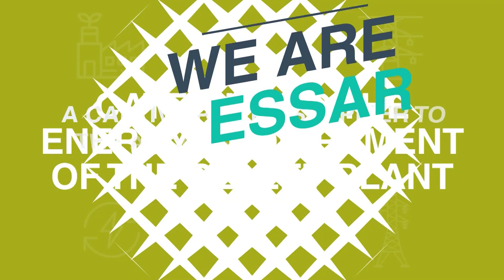WeAreEssar: Essar Power Odisha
A coal-fired power plant with 60 MW capacity, we cater to the energy requirement of the pellet plant at Paradip. We are EssarPower Odisha.